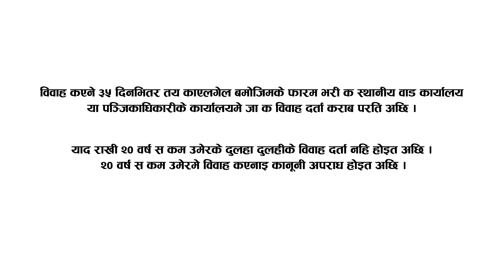Byaktigat Ghatana Video PSA